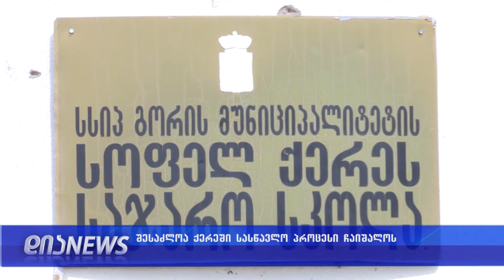ქერეს სკოლის პრობლემები 06.09.2019